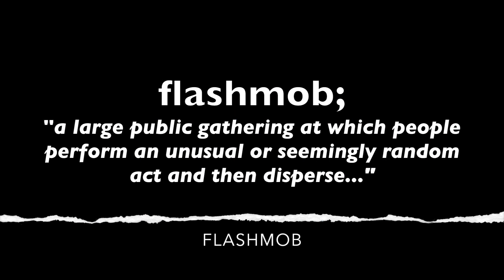Cut The Rug - Flashmob Dance Troupe | Leeds | Hire from Function Central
Personalised flash mobs and dance performances tailored to your exact specifications to create the perfect proposal, social media stunt or product launch.